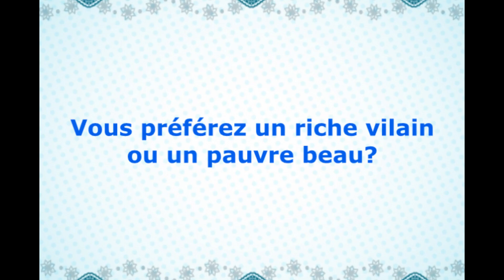A la découverte d'un talent - ANZOUMANA SANDA LATIFATOU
Le soja est un des aliments complets. Voyons comment Mme Latifatou arrive à le décliner sous forme de jus et du lait.